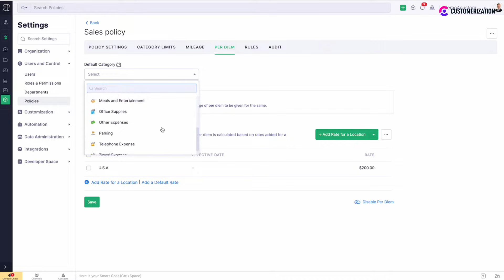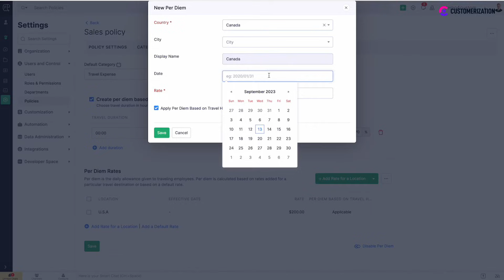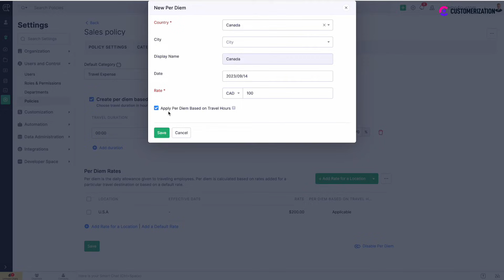Zoho Expense Per Diem: What You Need to Know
Unlock the insights on Zoho Expense Per Diem with our comprehensive guide! Learn all you need to know about managing daily allowances, setting rates, and easily managing expenses linked to them.

This video is your key to simplifying Per Diem management and making sure your company's expenses match up smoothly with daily allowances.